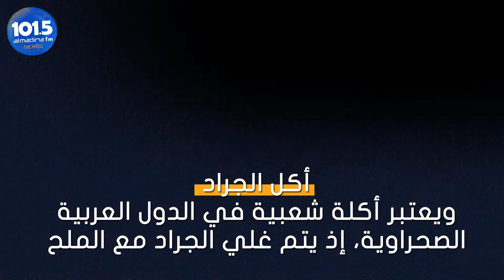عادات أكل غريبة لا تجدونها إلا عند العرب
من أكل الضب و الجراد إلى تناول الحلزون.. عادات أكل غريبة في الوطن العربي

إعداد: يمامة البيضا
مونتاج: مجد الدين الصالح